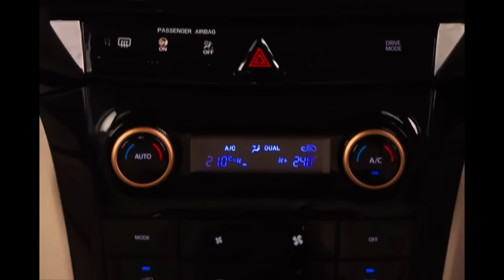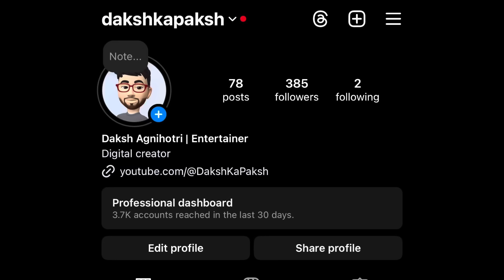Nexon और Brezza की कुर्सी छीन ने आरही है ये गाड़ी 🫵🏻 XUV 300 Facelift Updates 🚀 COMING SOOON!